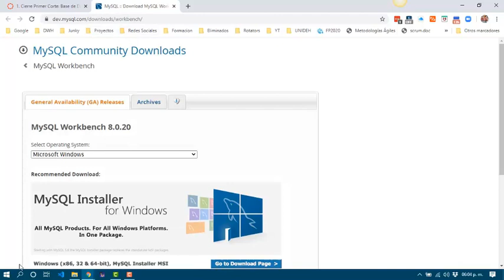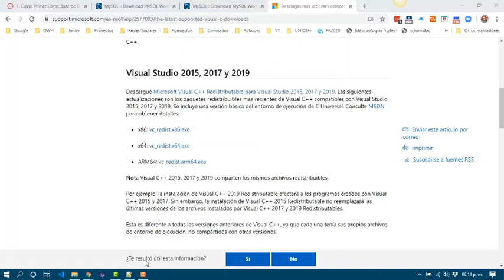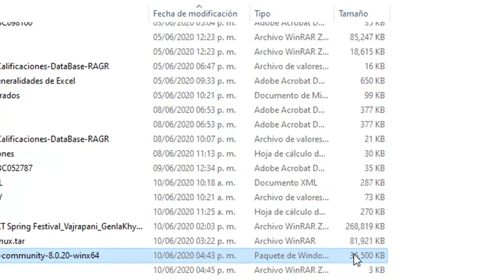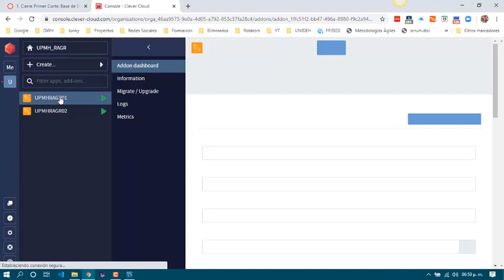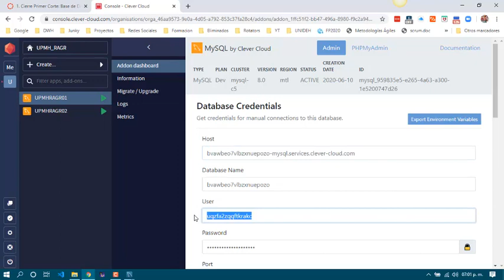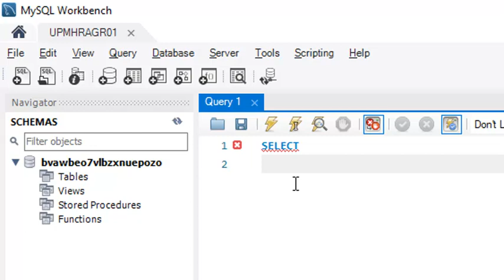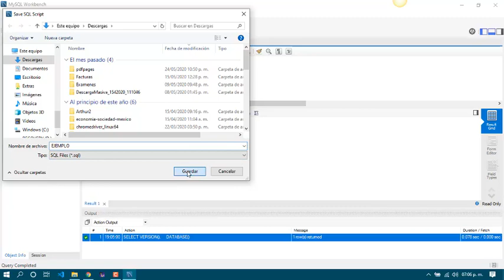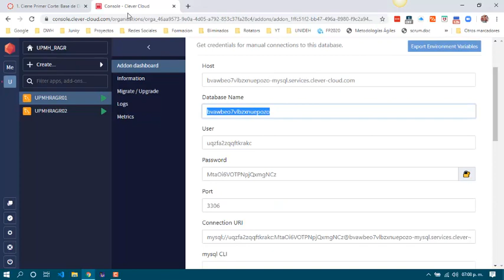T2.0.2. Instalación y Configuración de MySQL Workbrench